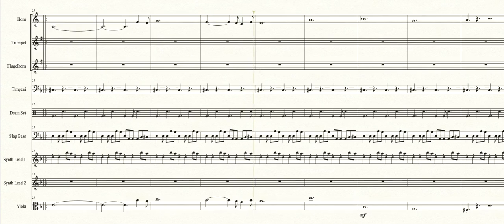Battle! (Regirock/Regice/Registeel) (Pokémon Platinum) - Transcribed Score